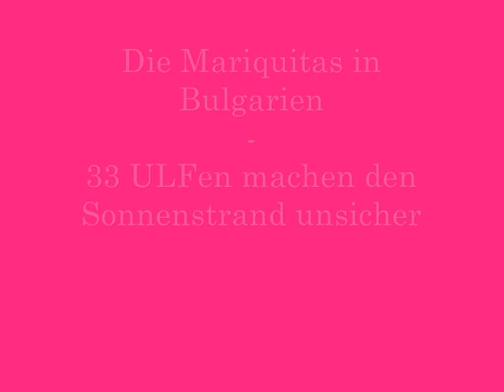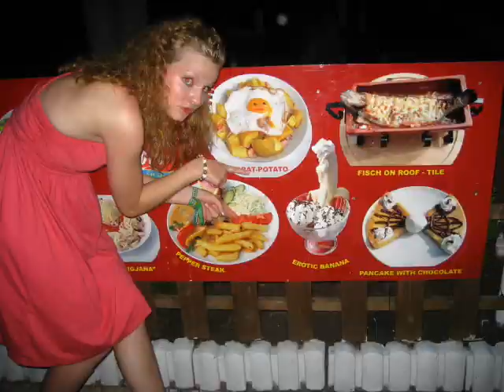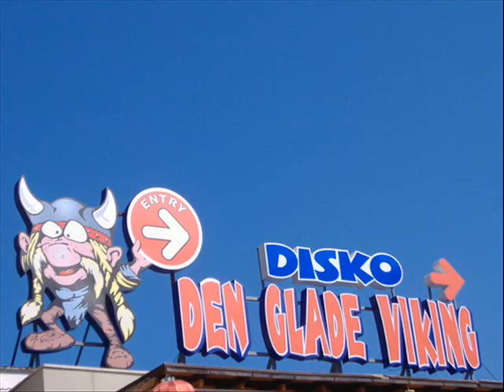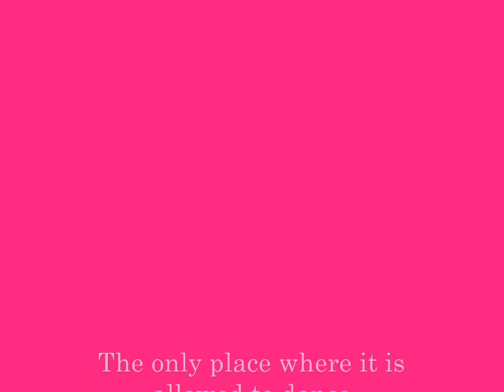Mariquitas in Bulgarien